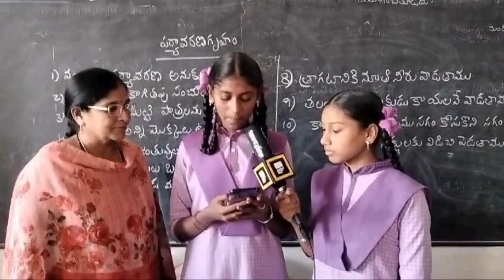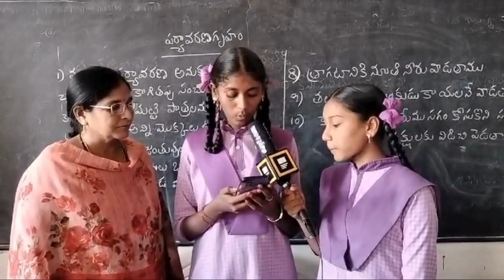Way2News in Schools Session 91 @ Zilla Parishad High School, Appanaveedu, Pedapadu mandal, Eluru.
Way2News in Schools Session 91 at Zilla Parishad High School, Appanaveedu, Pedapadu mandal, Eluru district.
Session handled by Reporter Mr. Neelavana Venkateswarulu with Head Mistress Mrs. T. Pushpavathi.